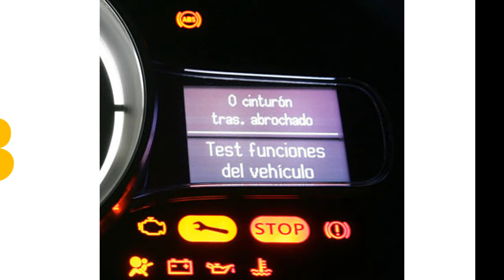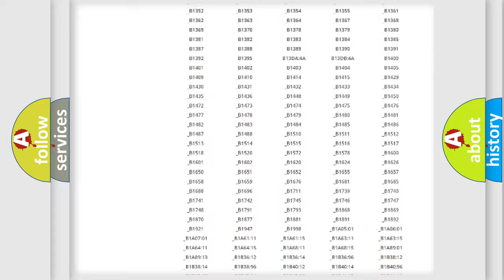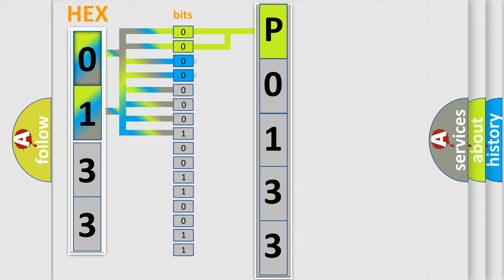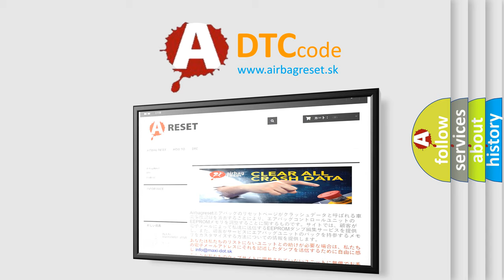DTC Lincoln P0133 Short Explanation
Contents:
0:21 Basic DTC analysis according to OBD2 protocol standard.
1:48 Insight into programming
2:58 A diagnostically understandable description of the Diagnostic Trouble Code
3:05 Basic error definition

Make:
Lincoln
Code:
P0133
Definition:
Driver Side Curtain Air Bag Deployment Record
Description:
Deployment of driver side curtain air bag has been recorded in SDM.
Cause:
If this DTC has been recorded even though side curtain air bag has not been deployed SDMDriver side curtain air bag module Its initiator circuit